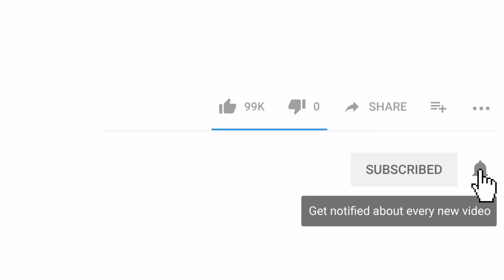My First Youtube Salary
Hello po, share ko lang sa inyo ang na-earn ko sa Youtube. Maliit pa po compare sa mga talagang professional Vlogger pero masaya ako dahil nagkapera ako dahil sa mga videos ko.

Cheers 🙏🏼🍻
See you guys on next vlog!